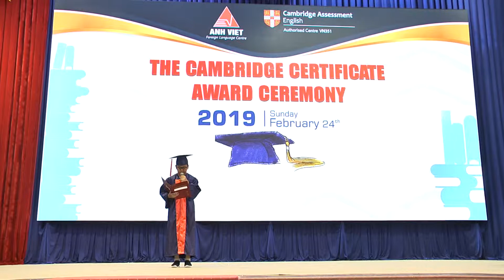Phát biểu của học viên Nguyễn Đăng Hải